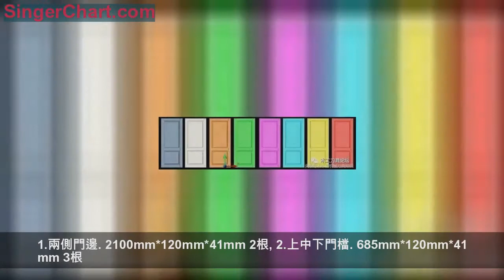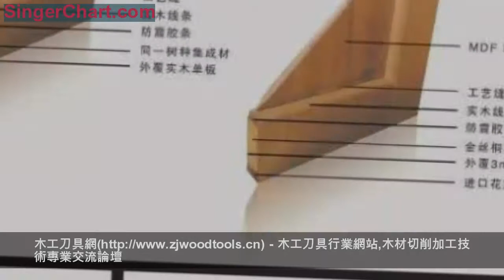實木門銑刀的使用及木門加工過程中表面粗糙度問題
如上圖製作此木門,按2100mm*900mm*40mm的規格進行組裝為例.需工具為"木用立銑機,刀具,刨木機,砂光機圓鋸機等等"
一.下木料(按以下尺寸精佳切割)
1.兩側門邊. 2100mm*120mm*41mm 2根
2.上中下門檔. 685mm*120mm*41mm 3根
3.門芯裝板1. 1182mm*682mm*25mm 1塊
4.門芯裝板2. 602mm*682mm*25mm 1塊
二.製作木門造形
1.製作門邊,選用刀具如圖裝到立銑機上,調準立銑靠尺
用刀具銑"兩側門邊與上中下門檔"邊造形.
2.製作門碼頭,選用刀具如圖裝到立銑機或梳齒機上,調準尺寸
用刀具銑"上中下門檔"兩側造形.
3.製作門芯裝板,選用刀具如圖裝到立銑機上,調準立銑靠尺
用刀具銑"門芯裝板1,門芯裝板2"4邊造形.
三.組裝木門
1.用銑好的木料如圖組裝
2.用砂光機均勻磨木門兩面,使木門厚度為40mm即可,檢查門兩面不光滑的地方用砂布處理即可.
四.門面上漆,呵呵!你看好那種顏色的漆,你自己看著辦.
木門加工過程中表面粗糙度的類型及實木門板刀具應用
木材表面粗糙度是評定木製品表面質量的重要指標。它直接影響木材的膠合質量和裝飾質量以及膠黏劑和塗料的耗量;同時對加工工藝的安排、加工餘量的確定、原材料的消耗和生產效率的提高都具有很大的影響。

木門及木質人造板在切削加工或壓力加工的過程中，由於受加工工具機的狀態、切削刀具的幾何精度、加壓時施加的壓力、溫度、進料速度、刀軸轉速、刀片數量以及木材樹種、含水率、紋理方向、切削方向等各種因素的影響，在加工表面上會留下各種各樣或程度不同的微觀加工痕跡或不平度。這些木材加工後，在零部件的加工表面留下的各種程度不同的加工痕跡稱為木材表面粗糙度。經過切削加工的木材表面主要有以下幾種不平度。
(1)刀具痕跡
常呈梳狀或條狀，其形狀、大小和方向取決於刀刃的幾何形狀和切削運動的特徵。例如，用圓鋸片鋸解的木材表面留有弧形的鋸痕。
(2)波紋
一種形狀和大小相近的、有規律的波狀起伏，這是切削刀具在加工表面上留下的痕跡，或是工具機-刀具-工件等工藝系統振動的結果。
例如，銑削加工後的表面上留有刀刃軌跡形成的表面波紋。
(3)破壞性不平度
由木材表面上成束的木纖維被剝落或撕開而形成，這是由於加工時切削用量、切削方向或刀具銳利程度不適當等因素引起的結果。通常出現在銑削或旋切後的木材表面上。不平衡的大小主要由每齒進給量和刀具的銳利程度所決定;在木材的逆紋理或節子附近切削時，容易發生超前裂縫、崩裂;在木材端面銑削時，可能發生端頭劈裂。
(4)彈性恢復不平度
木材表面各部分材料密度和硬度不同，切削加工時，刀具在木材表面上擠壓形成彈性變形量的差異，在解除壓力之後，由於木材彈性恢復量的不同而形成表面不平。這在針葉材表面沿年輪層方向切削時最為明顯。這種不平度的大小與木材結構的均勻性、刀刃的鋒利程度、木材的含水率大小等因素有關。
(5)木毛或毛刺

木毛是指單根纖維的一端仍與木材表面相連，而另一端豎起來或黏附在表面上;毛刺則指成束或成片的木纖維還沒有與木材表面完全分開。木毛、木刺是在縱向切削時，木纖維不是被刀刃沿切削平面切斷，而是被撕裂，其原因主要是刀具不鋒利造成的。木毛和毛刺的形成與木纖維的纖維構造及加工條件有關。通常在平定表面粗糙度時，都不包括木毛，因為還沒有適當的儀器和方法對它作確切的評定。而在對表面粗糙度的技術要求中，常指明是否允許木毛存在。
(6)結構不平度

木材表面除了上述由加工所形成的幾種微觀不平度之外，還存在結構不平度，這是由於木材本身多孔結構而形成的。因為在切削過程加工表面被切開的木材細胞就呈現出溝槽或凹坑狀，其大小或形態取決於被加工木材細胞的大小及它們與切削表面的相互位置。對於由碎料製成的木質材料或木製零件，則由其表層但的碎料形狀、大小以及配置情況構成結構不平度。這兩種結構不平度以及木材表面可能存在的蟲眼、裂縫等，由於加工方法和切削方式無關，所以通常不包括在木材表面粗糙度這一概念範圍內。
木工刀具論壇「zjwoodtools」[微信號]
承接|刀具廣告|軟文推廣|求職招聘|微信推送
▼ 點下面「閱讀原文」進入社區參與評論互動